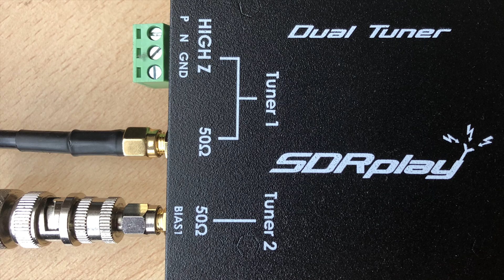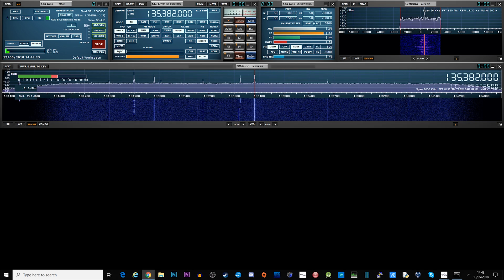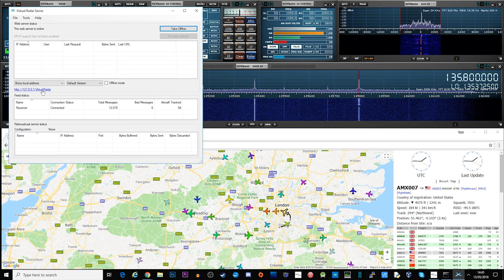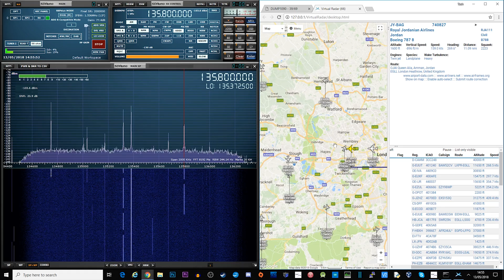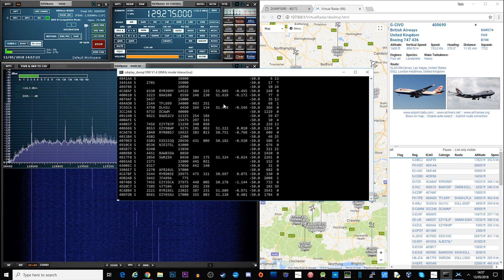How To Use The SDRplay RSPduo For ATC And ADSB With Dump1090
Here we take a look at the all new RSPduo from SDRplay. This new product have Dual Tuners built in as standard. This makes it great for listening to ATC while tracking aircraft with ADSB and Dump1090.

Like my video content?

NESDR Mini 2+

NESDR SMArt

NESDR SMArtee

NANO 3

Ham It Up Converter

NESDR SMArt HF Bundle

Discone Antenna

Vertical Antenna

Long Wire Antenna